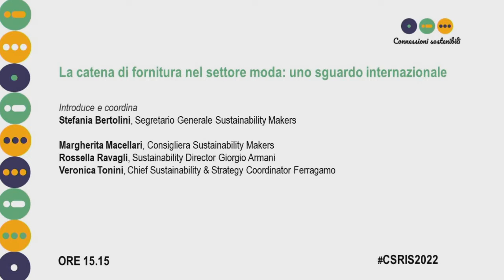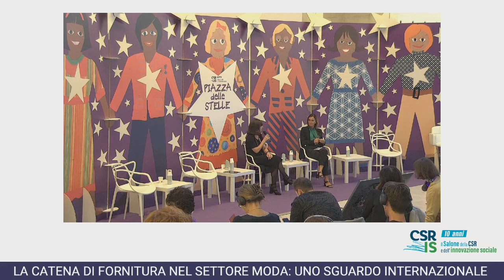La catena di fornitura nel settore moda: uno sguardo internazionale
A cura di Sustainability Makers

La catena di fornitura può essere, al contempo, il vero punto di forza di un brand che punta sulla qualità e sulla sostenibilità e il suo principale punto di debolezza. È proprio lungo la catena del valore che si annidano i principali rischi di generazione di impatti negativi e le maggiori opportunità di massimizzazione degli impatti positivi.
L’industry della moda risulta particolarmente esposta a questa evidenza e i macrotrend stimati per il prossimo futuro mostrano come il settore sia destinato a crescere e con esso i correlati impatti in termini di consumo e inquinamento idrico, emissioni, generazione di rifiuti, potenziale impatto sociale. Lo sviluppo di una catena di fornitura responsabile è richiesto a gran voce dagli stakeholder quali: investitori, retailer, consumatori. La definizione di una catena di fornitura è possibile, in modo progressivo e con una forte partnership con gli altri attori chiave della partita: i fornitori.
Grazie alla testimonianza di alcuni brand internazionali (Marco Fiandesio, Group Procurement Director Kering; Rossella Ravagli, Sustainability Director Giorgio Armani; Veronica Tonini, Chief Sustainability & Strategy Coordinator Salvatore Ferragamo), l’incontro si propone di fare luce su strategie, approcci, strumenti e processi implementati e implementabili per una gestione virtuosa della catena di fornitura nel settore moda. Modera Stefania Bertolini (Segretario Generale Sustainability Makers).

Introduce e coordina:
Stefania Bertolini, Segretario Generale Sustainability Makers

Intervengono:
Margherita Macellari, Consigliera Sustainability Makers
Rossella Ravagli, Sustainability Director Giorgio Armani
Marco Fiandesio, Group Procurement Director Kering
Veronica Tonini, Chief Sustainability & Strategy Coordinator Ferragamo